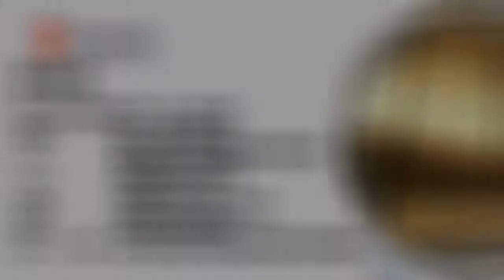金融與法律專家陸總經理談數字貨幣OneCoin維卡幣OneLife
6 REASONS TO JOIN ONE LIFE   WHY WE JOIN ONE